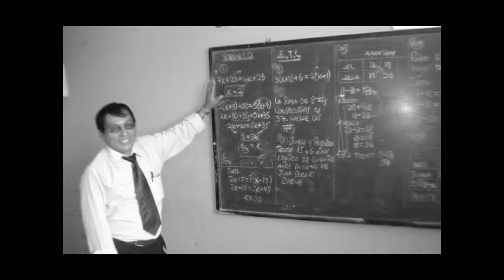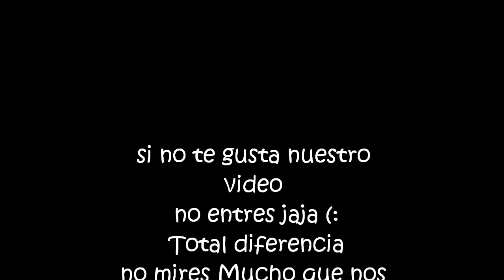Tapu,Qoketa,pukunani ( Prom 2011)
San juan (;